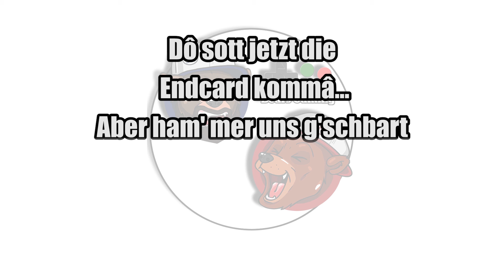50 MILLIONEN Rote Panzer 🐻 Mario Kart Wii #04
Nintendo, Ragemode, Super Mario, Ausrasten, Rote Panzer, Bowser, Peach, Toad
Hier öffnen für mehr Infos zum Spiel und Links :)

Barney und Maex fahren Kart...Ragemode garantiert!

Developer: Nintendo
Publisher: Nintendo
System: Nintendo Wii
Language: German/Deutsch

Solltet ihr darüber etwas kaufen (nicht zwingend das verlinkte), bekommen wir eine kleine Provision. Euch kostet es aber keinen Cent mehr :)